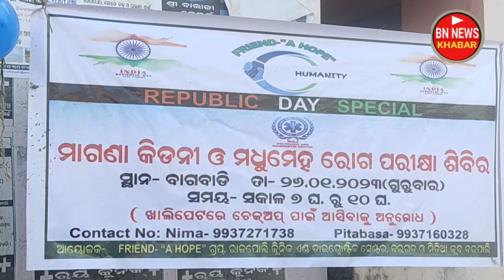ଗମ୍ଭୀର ମାମଲା ଉପରେ ଶାସନ ପ୍ରଶାସନ ର ଅଣଦେଖା କୃପୟା ଧ୍ୟାନ ଦିଅନ୍ତୁ